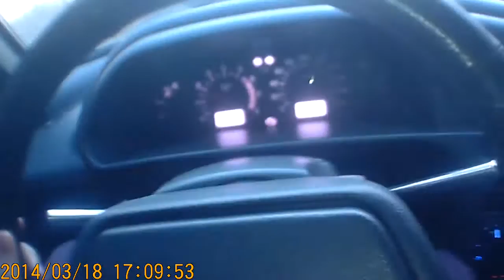ВАЗ 2114 16 КЛ.Как едет после замены программы на ЭБУ.